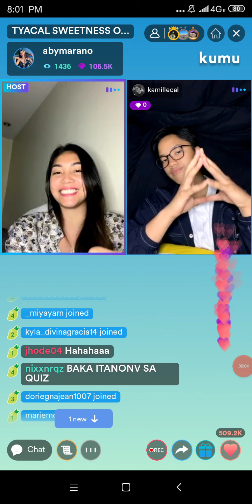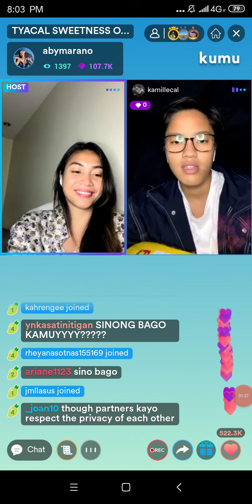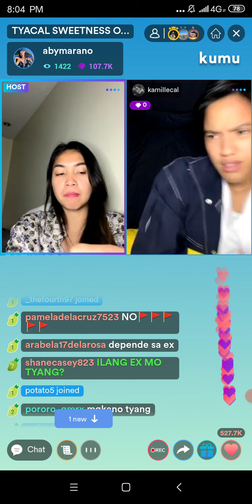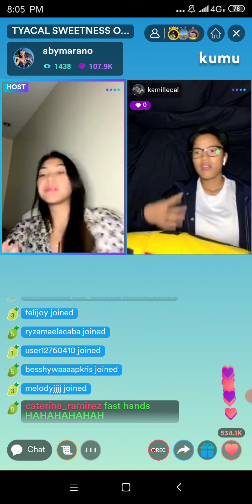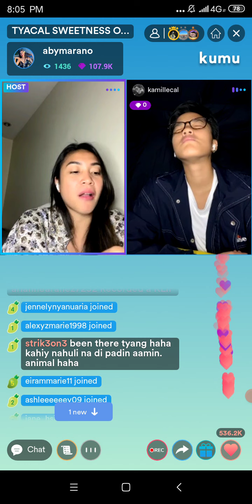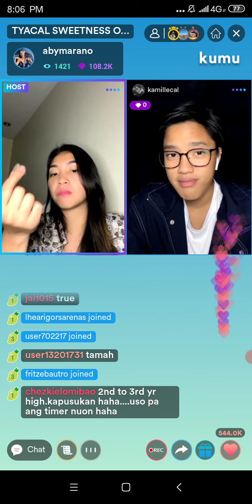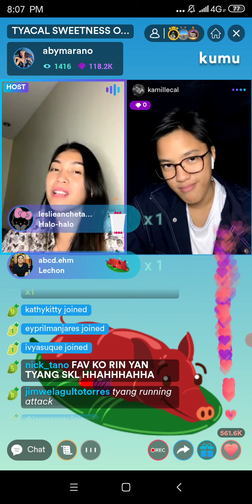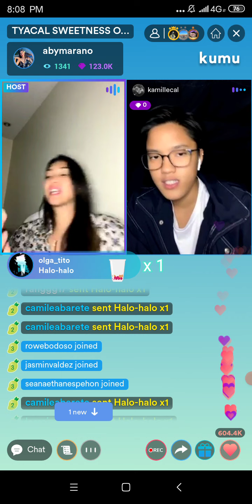TYACAL Q AND A!